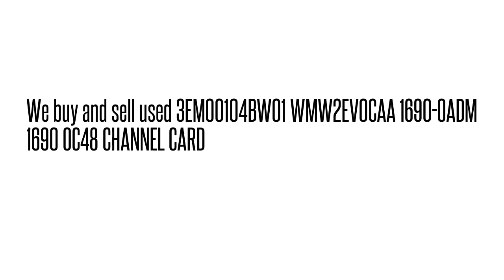3EM00104BW01 WMW2EV0CAA 1690-OADM 1690 OC48 CHANNEL CARD